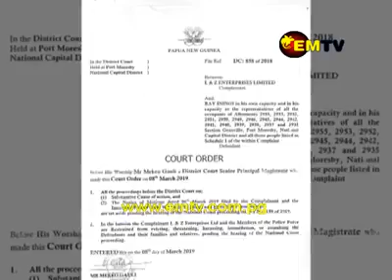Papua New Guinea Gerehu1 Eviction part 2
Help them🙏